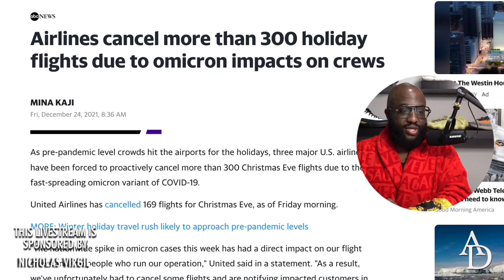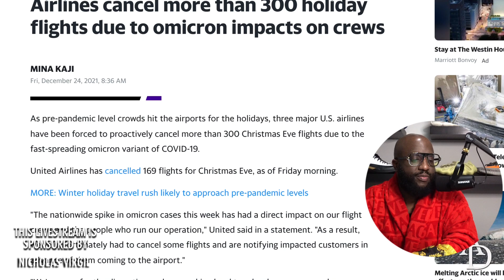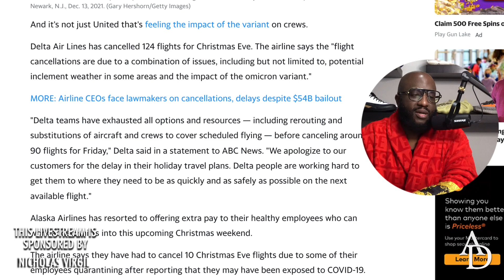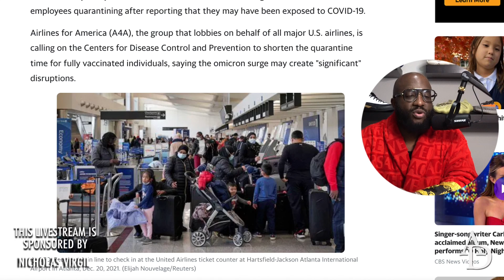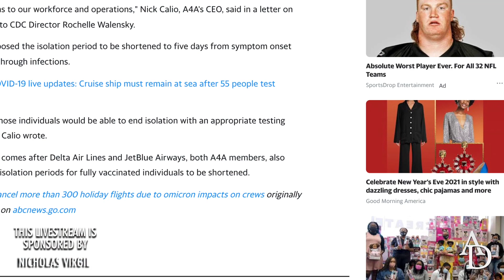Airlines canceled thousands of flights over the holidays, STRANDING FLYERS and MESSING UP THE BAGS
Mail:
Anton Daniels